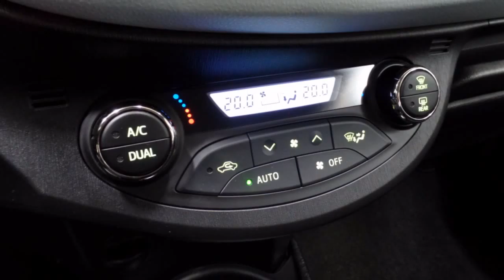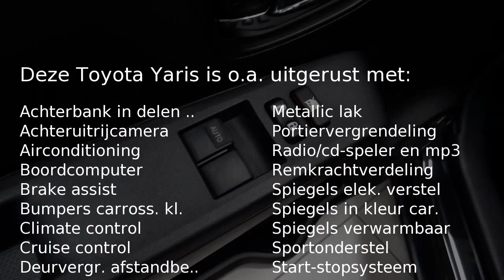Toyota Yaris 1.5 Full Hybrid Aspiration CVT-automaat LM Velgen